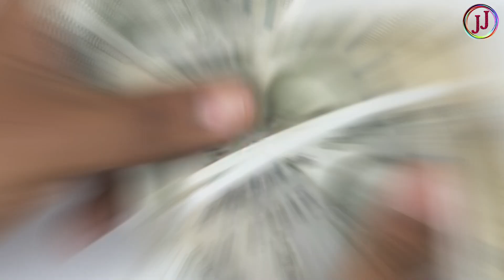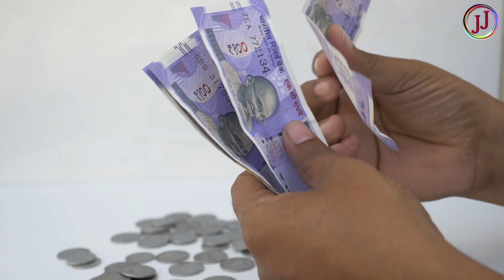चुपचाप गाय को खिला दे ये 1 चीज भयंकर पितृ दोष भी होगा तुरंत खत्म